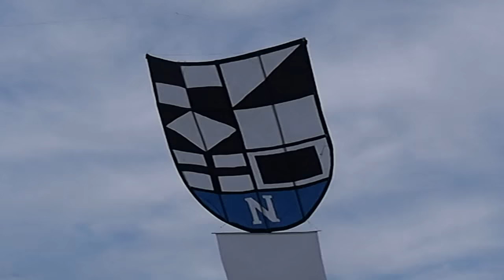Aitvarai Nidoje. Neringos miesto herbas.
2017 birželio 23-25 d.
TEK SAULUŽĖ ANT MARAČIŲ
Nida, Neringa, LT

Muzika: Retreat. Jason Farnham